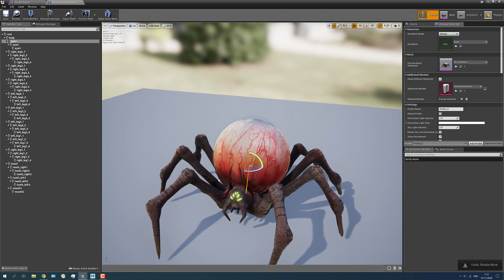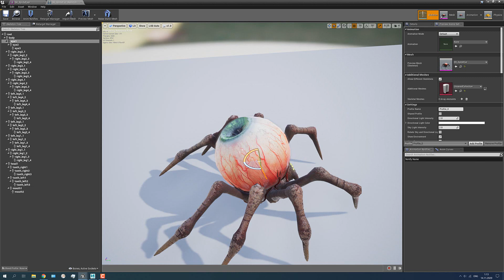SpideEye Unreal rigg eye